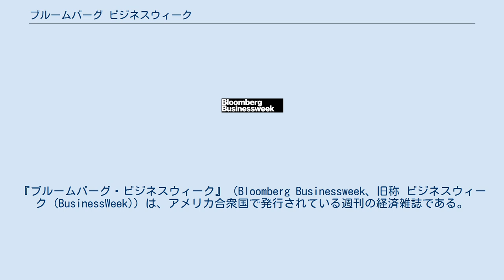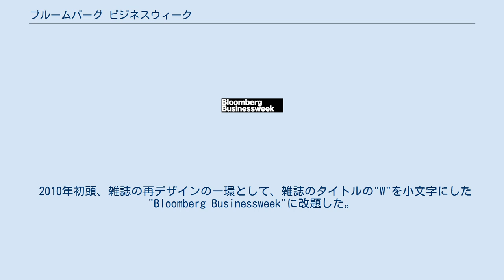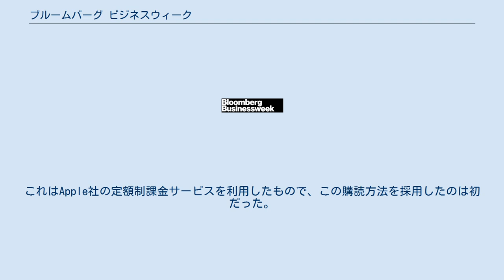ブルームバーグ ビジネスウィーク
『ブルームバーグ・ビジネスウィーク』（Bloomberg Businessweek、旧称 ビジネスウィーク (BusinessWeek)）は、アメリカ合衆国で発行されている週刊の経済雑誌である。
1929年9月にニューヨークで創刊され、2009年よりニューヨークを拠点とするブルームバーグ社により発行されている。
 ビジネスを中心に政治、経済、金融、テクノロジー、ライフスタイルなど幅広い分野を扱う。
 世界の企業のブランド価値をランキングするトップブランド・ベスト100(英語名The 100 Top Brands)を毎年発表し海外では非常に有名である。
他にも、世界の革新的な企業をランキングするビジネスウィーク・革新的な企業ランキングを発表している。
ビジネススクールのランキング付けなどでも有名であり、特にMBA (経営管理学修士) プログラムのランキングは企業、学生の間で重要視されている。
 日経ビジネスの海外情勢を取り上げるコーナー「世界鳥瞰」では同誌の記事が定期的に掲載される。
 ライバル誌は『フォーチュン』、『フォーブス』等である。
 『ビジネスウィーク』は、ウォール街大暴落の数週間前の1929年9月にニューヨークで創刊された。
この雑誌には、その当時の経済界で何が起こっていたかについての情報や意見が掲載されていた。
初期の雑誌のコーナーには、マーケティング、労働、財務、経営、ワシントン・アウトルックなどがあり、経済界に直接影響を与える政治問題を取り上げた最初の出版物の一つとなった。
 元々『ビジネスウィーク』は経営者を対象として発行されていたが、1970年代に戦略を転換し、経済界以外の消費者も対象とするようになった。
1975年の時点で、この雑誌はアメリカの他のどの雑誌よりも年間の広告ページ数が多かった。
『ビジネスウィーク』は、1988年に全米のビジネススクールのMBAプログラムの年間ランキングの発表を開始した。
 スティーブン・B・シェパードは1984年から2005年まで編集主管(editor-in-chief)を務め、ニューヨーク市立大学クレイグ・ニューマーク・ジャーナリズム大学院の創設時の学長に選ばれた。
シェパードの下で、『ビジネスウィーク』の読者数は1980年代後半には600万人を超えるまでに成長した。
シェパードの後を継いだのは、『ウォール・ストリート・ジャーナル』元編集長のスティーブン・J・アドラーである。
2006年、『ビジネスウィーク』はMBAプログラムのランキングに加えて、学部のビジネスプログラムの年間ランキングの発表を開始した。
 『ビジネスウィーク』は2000年代後半の不況下で発行部数が減少し、2009年に入ると広告収入が3分の1に減少し、発行部数は93.6万部にまで減少した。
2009年7月には、マグロウヒル社が『ビジネスウィーク』誌の売却を検討し、そのためにエバーコア・パートナーズ社と契約したと報じられた。
同誌は負債を抱えていることから、同誌を黒字化するために損失を被ることを厭わない投資家に対し名目上1ドルで売却することが提案されていた。
 2009年後半、ブルームバーグ社が同誌を買収し、『ブルームバーグ・ビジネスウィーク』（Bloomberg BusinessWeek）に改称した。
同社は200万ドルから500万ドルの間で負債を引き受けたと報じられている。
 2010年初頭、雑誌の再デザインの一環として、雑誌のタイトルの"W"を小文字にした"Bloomberg Businessweek"に改題した。
 2014年の時点で、同誌は年間3千万ドルの損失を出しており、2009年に報じられた6千万ドルの約半分になっていた。
アドラーは編集長を辞任し、後任に『タイム』誌の元副編集長のジョッシュ・タイランジールが就任した。
 2016年、ブルームバーグは2千万ドルから3千万ドルの損失を出していた『ビジネスウィーク』の刷新を発表した。
アメリカ、欧州、アジア全域で30人近くのブルームバーグ・ニュース社のジャーナリストが解雇され、翌年から新しい『ブルームバーグ・ビジネスウィーク』が創刊されると発表された。
また、編集主管のエレン・ポロックが退任し、ワシントン支局長のメーガン・マーフィーが次期編集主管に指名された。
 ヨーロッパとアジアで『ビジネスウィーク』の地域版が発刊されていたが、2005年に発行が中止された。
ウェブマガジンによる地域版の発行は...